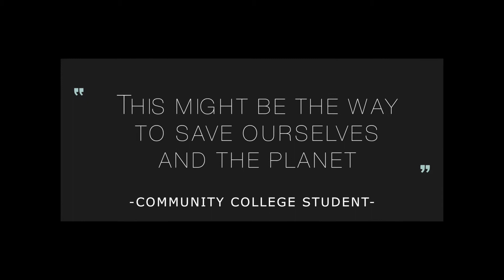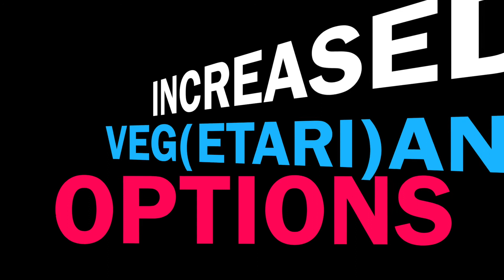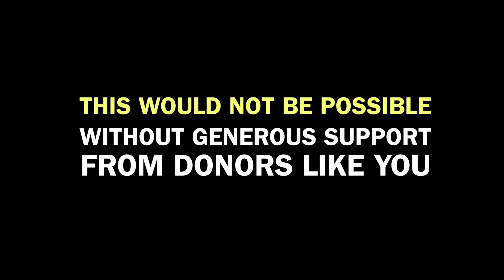FFAC 2016 Year in Review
The Factory Farming Awareness Coalition shares our successes from 2016 and plans for 2017. for more info on our work.